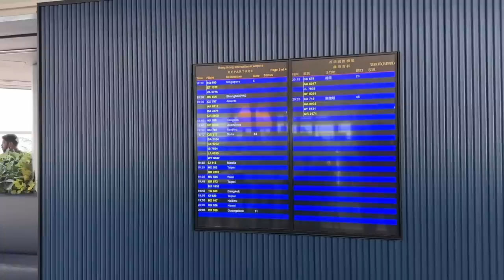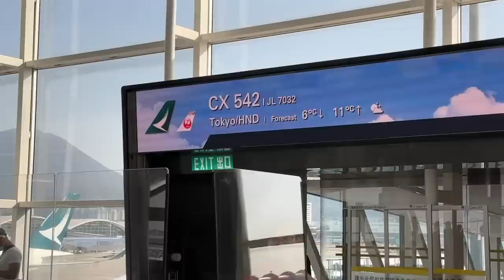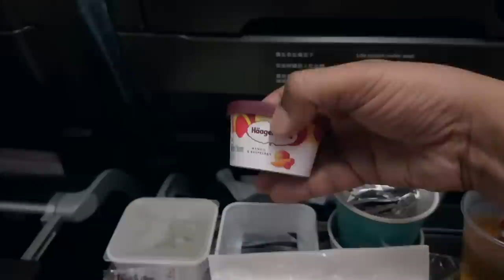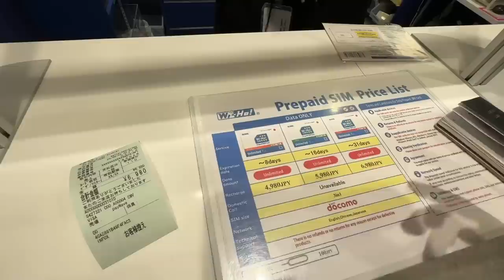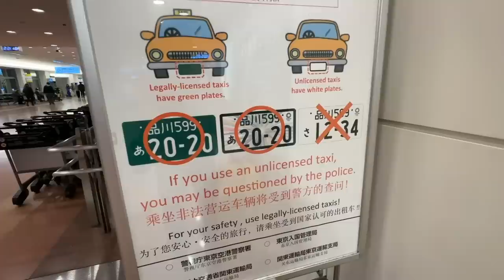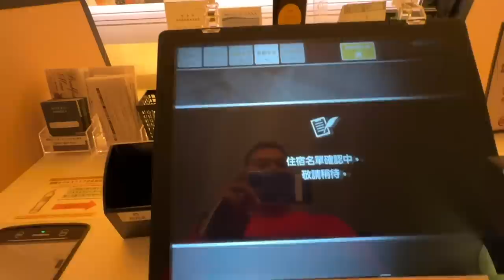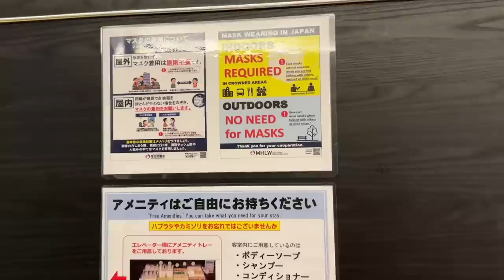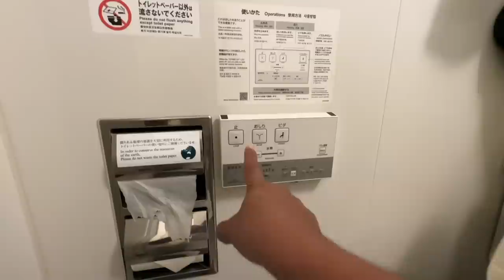EP #2 🇯🇵 Japan, ജപ്പാൻ | Hong Kong to Tokyo, Visa, Immigration, SIM, Money Exchange & Hotel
Finally I am in Japan 🇯🇵 ജപ്പാൻ | Hong Kong to Tokyo, Visa, Immigration, SIM, Money Exchange & Hotel | ടെക് ട്രാവൽ ഈറ്റിൽ ഇനി ജപ്പാൻ കാഴ്ചകൾ

00:00 Intro
00:36 Hongkong Airport Lounge
06:02 Boarding to the aircraft
07:08 Cathay Pacific Travel Experience
12:13 Immigration experience at Tokyo Airport
15:10 Lockers at Tokyo Airport
15:52 Purchasing SIM Card
18:14 Travel options from Tokyo Airport
20:49 Meet Sherbin
22:42 Travel through Tunnel
23:09 Shinjuku City
24:02 Hotel Check In
27:28 Our Room
30:06 Night Shopping
33:31 Toilet
35:01 Japan Railway Pass